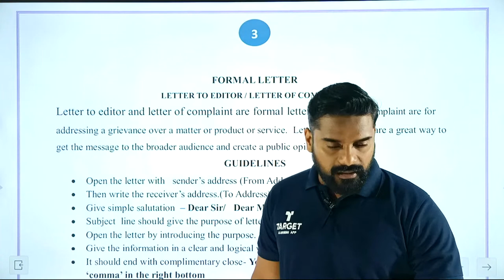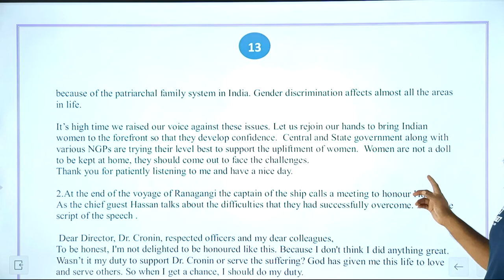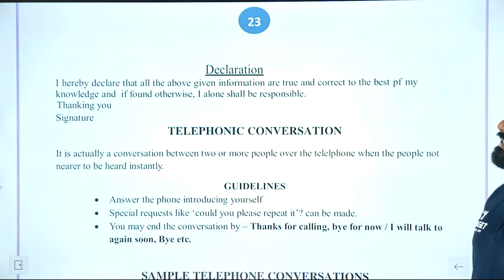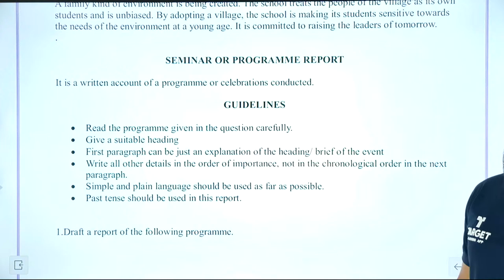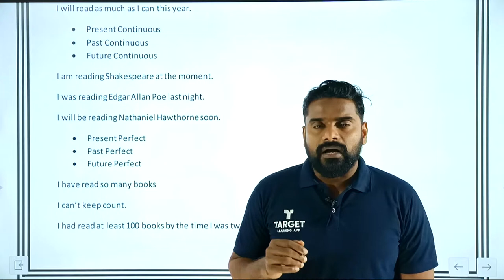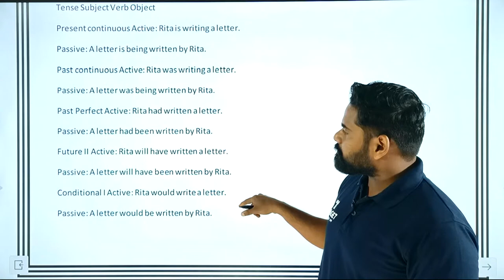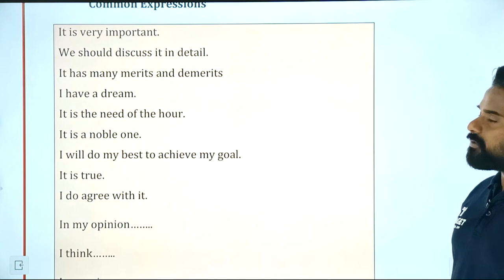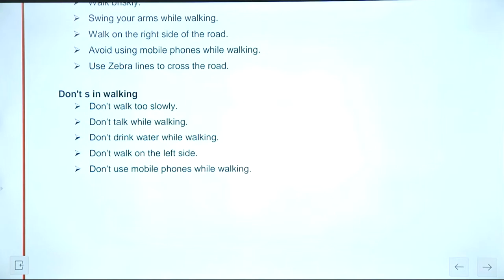Plus One English Final Marathon Revision PART 2 | Photo Finish 🔥🔥🔥| Shaju sir | Target Learning App